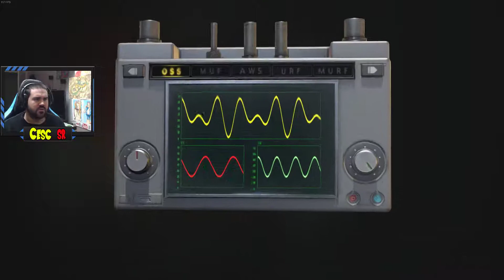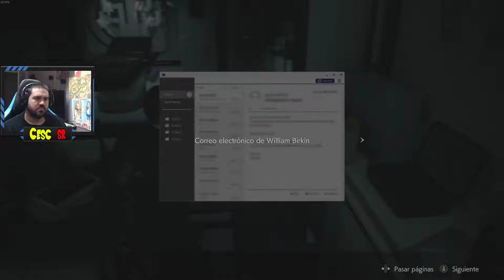Resident Evil 2: Remake #7 - Bosses finales (Leon A) | Gameplay Español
Social:
Apoya y ayudame a mejorar:
Mi PC:
-Monitor 1: Acer Predator XB271HU IPS 2K 27"
-Monitor 2: Samsung SyncMaster fx2490HD
-Procesador: i7-4790
-CPU: 3.60 GHz
-Ram: 16 Gb
-GPU: Nvidia GeForce GTX 1070
-Ratón: Logitech G502
-Micro: Krom Kimu
-Webcam: Logitech c920 HD pro
-Auriculares: Logitech G533
Consola:
-PS4 PRO